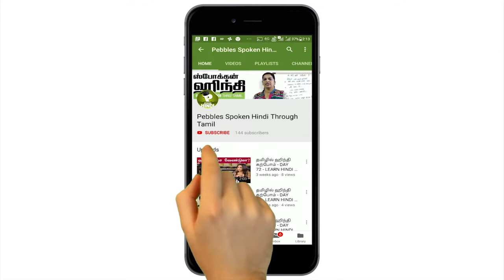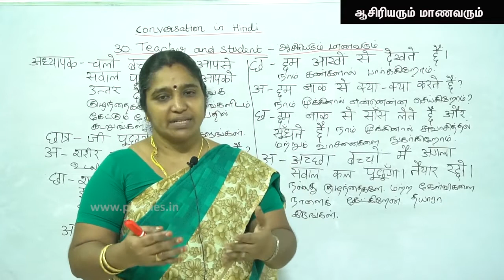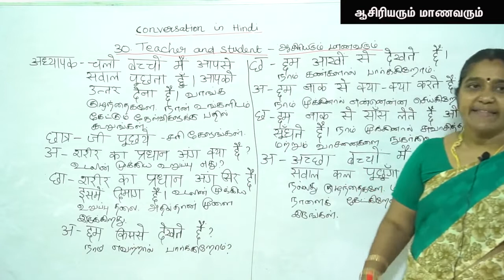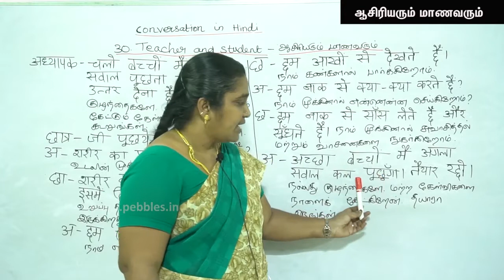Spoken Hindi Conversation through Tamil | Hindi Part-29 | Teacher and Student | ஆசிரியரும் மாணவரும்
Spoken Hindi Conversation through Tamil | Learn Hindi Part-29 | Teacher and Student | ஆசிரியரும் மாணவரும்